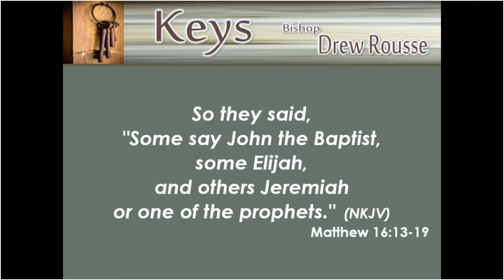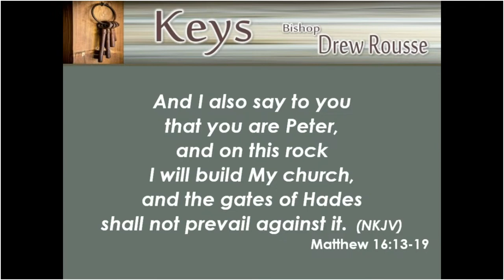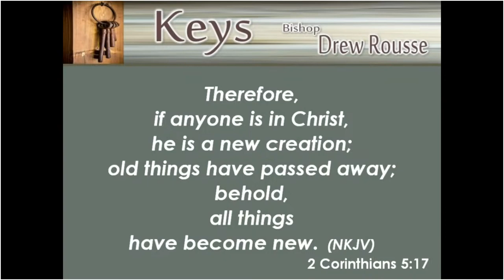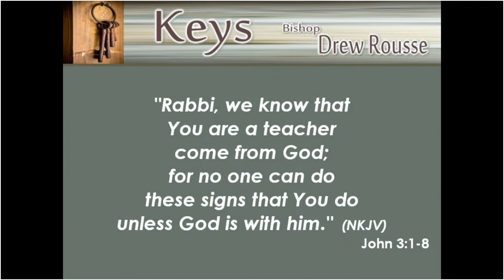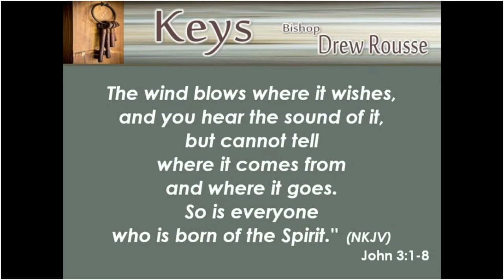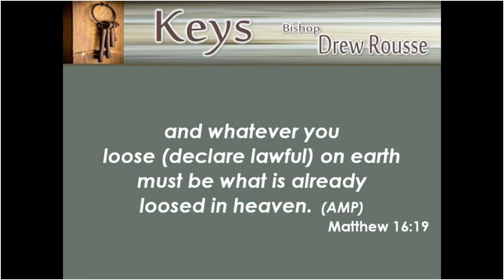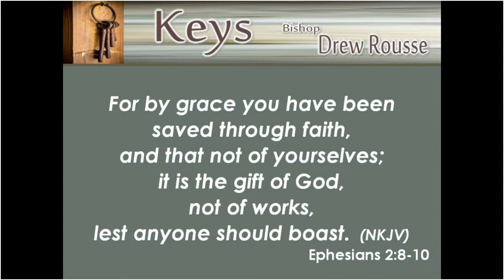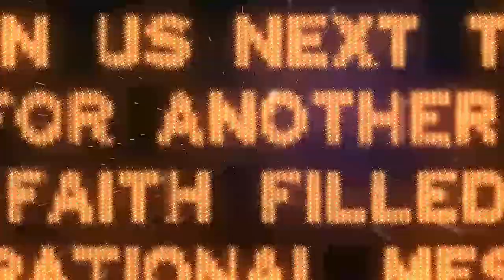Keys - Bishop Drew Rousse